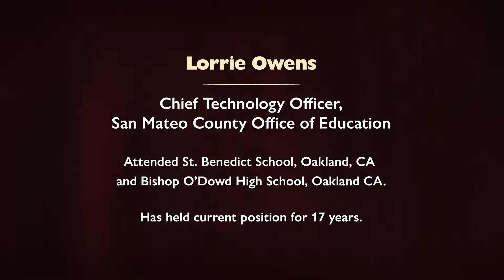Sharing Our Stories: Lorrie Owens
Sharing Our Stories is a special initiative of the San Mateo County Office of Education to highlight the diverse and rich education community in San Mateo County. We will continue to add videos - Our Stories - with the hope of connecting to our lived history, promoting greater understanding, empowering our youth, and creating a more equitable education system in the county.